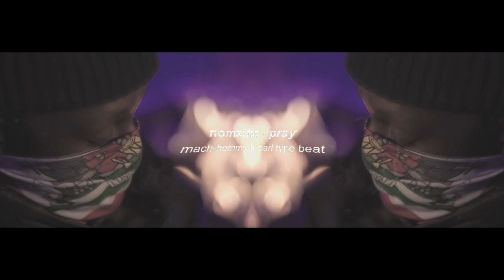Mach-Hommy X Earl Sweatshirt type beat 2020 - ''pray" (prod. nomstks)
Purchase, instant delivery (untagged) (buy 2 get 1 free!)

nomstks - pray (Mach Hommy X Earl Sweatshirt type beat)

[nomistakes].